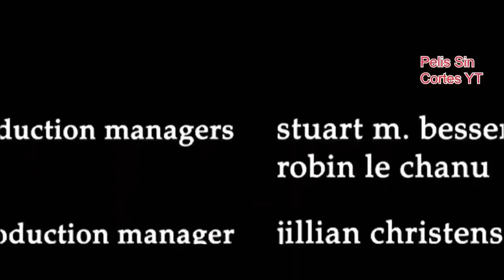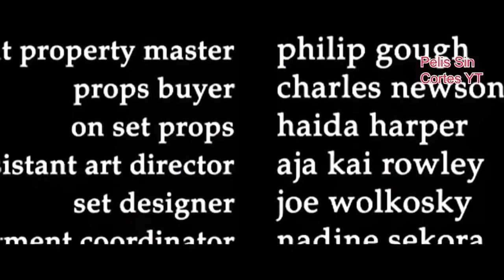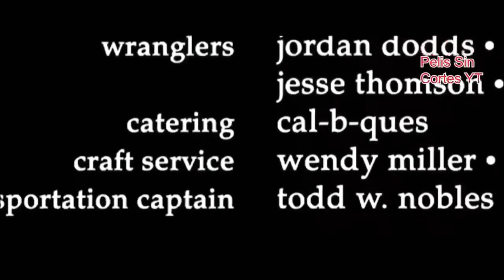Pelicula completa en español latino una de las mejores en hd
Película que demuestra que tener un amigo no siempre será un humano pues los mejores amigos pueden venir de todos lados